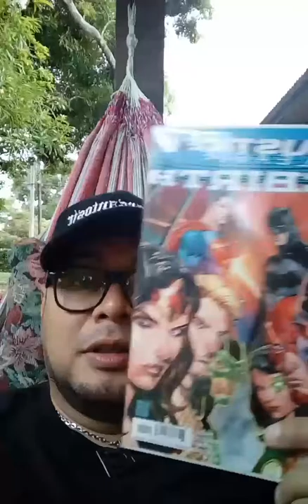TalesfromthePalodeMango Episodio 3 (Insta)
TalesfromthePalodeMango - Episodio 3 (Instagram) 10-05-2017

TalesfromthePalodeMango empezó como un Experimento Social y se ha transformado en un Espacio Alternativo de Comunicación, donde tratamos los más diversos y variados temas de una manera diferente y divertida, sin perder la esencia de informar, educar e incluso divertir a través de este espacio audiovisual en las redes sociales, con la espontaneidad, honestidad y particular humor que nos caracteriza...

El Episodio de hoy trataba, básicamente, sobre los Comics, y lo que significa ser Fan de los Comics en Panamá, más específicamente en Chiriquí, entre otros temas...

Muchas Gracias por vernos y escucharnos…

Nuestro Canal Oficial en YouTube: @cesarsantosjr

Nuestro Fan Page en Facebook (@cesarsantosjr507)

Nuestra Cuenta Oficial en Twitter: @CesarSantosJr

Manténgase en Sintonía,
Seguiremos Informando,
Nos Vemos en el CyberEspacio
y nos despedimos con un Hasta Luego,
por Ahora, solo Por ahora…